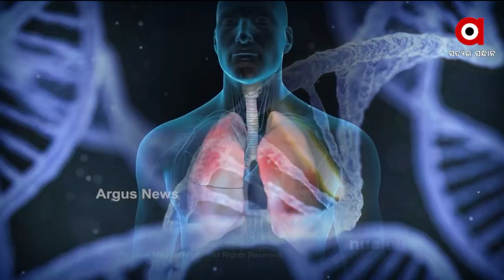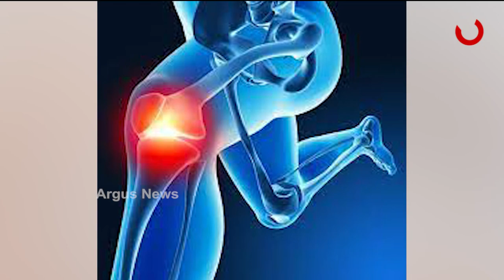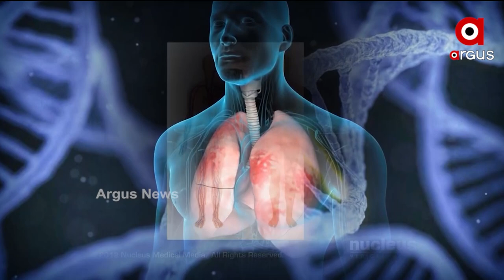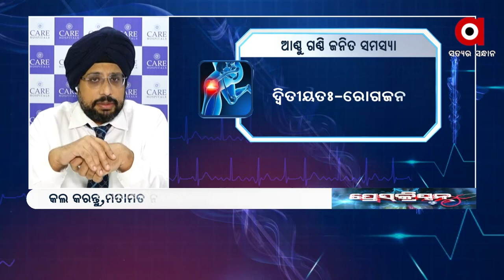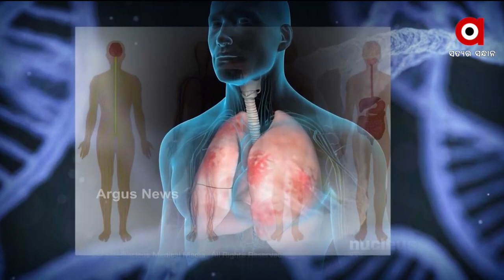ARGUS PRESCRIPTION: 'ଆଣ୍ଠୁ ଗଣ୍ଠି ବ୍ୟଥାର ଚିକିତ୍ସା'